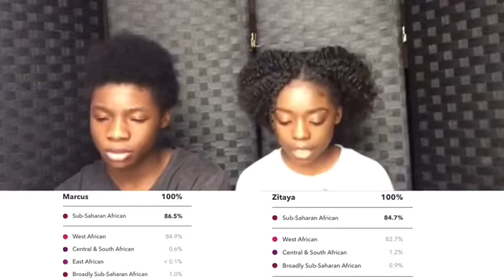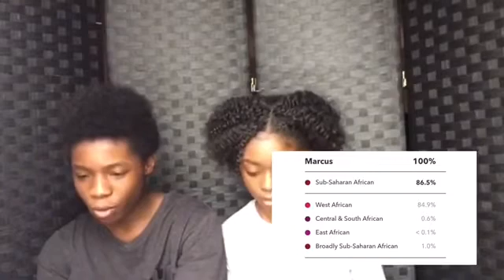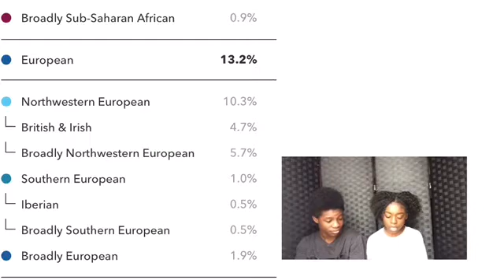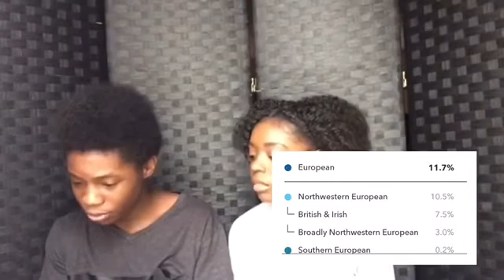WHAT ARE WE? REVIEWING OUR 23andMe DNA results! | NATURALLLYZ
There was so much more cool information on their site that I didn't mention in this video. I would recommend everyone to purchase a test and learn more about their DNA!